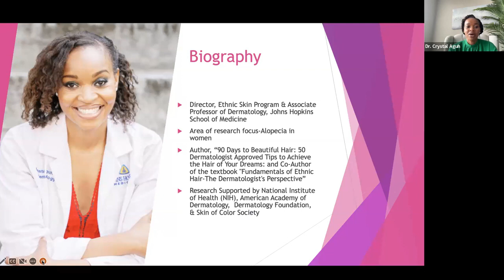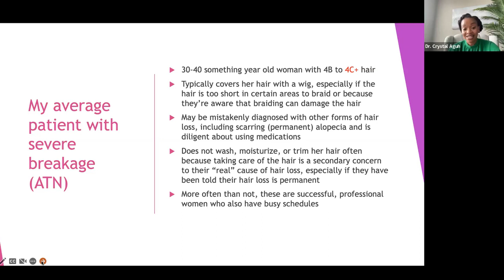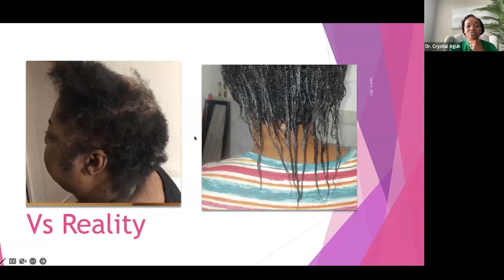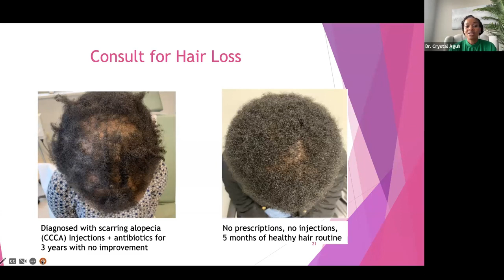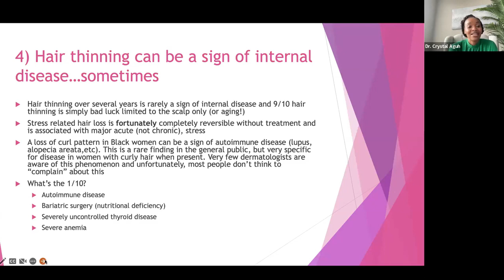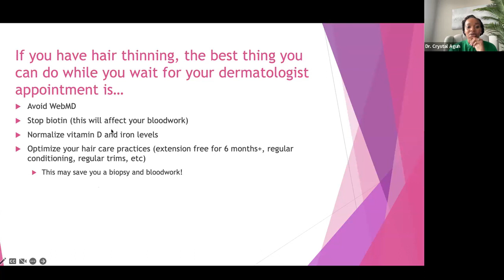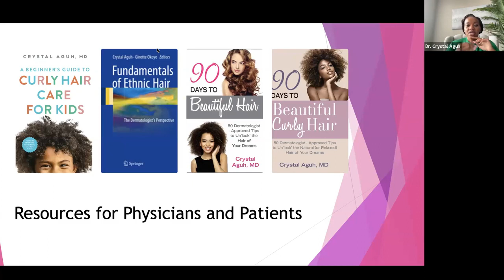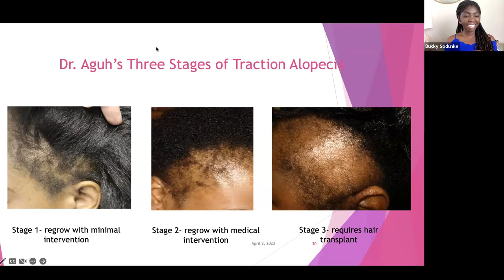She Summit 2023 - Can You HAIR Me Now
Dr. Crystal Aguh is an Associate Professor of Dermatology and Director of the Ethnic Skin Program at the Johns Hopkins School of Medicine. Dr Aguh’s area of research focuses primarily on skin conditions that disproportionately impact minority populations, with particular emphasis on scarring hair loss and hair care practices.

She has authored two books on hair loss and has published over two dozen peer-reviewed journal articles and given multiple national and international talks on these topics. She has been featured in multiple prominent media outlets including The New York Times, Essence Magazine, NPR, ABC News, O Magazine and many more.  As a result of her work, Dr. Aguh is the recipient of numerous prestigious research awards & grants from the National Institutes of Health (NIH), Skin of Color Society, Johns Hopkins Medical Institutions and the Dermatology Foundation. In April 2019, Dr. Aguh, along with other prominent awardees including former Vice President Joe Biden, was honored by the National Minority Quality Forum with the 40 under 40 Leaders in Minority Health award for her academic work.

Dr. Aguh completed her residency at Johns Hopkins School of Medicine, serving as the chief resident in her final year training. She received her undergraduate degree from Duke University and earned her medical degree from the University of Pennsylvania School of Medicine, with honors, earning induction into Alpha Omega Alpha Honor Society.